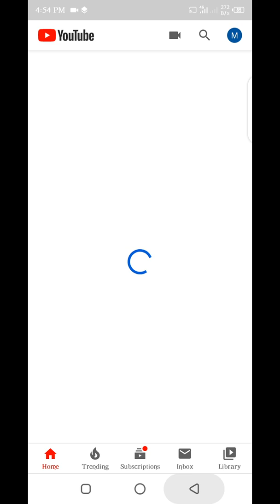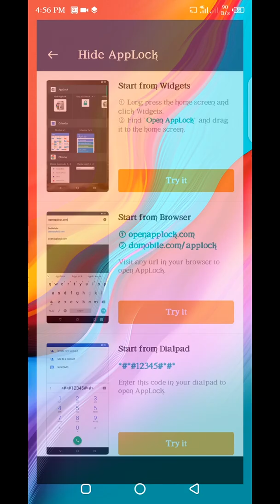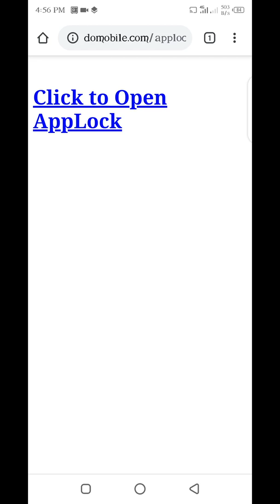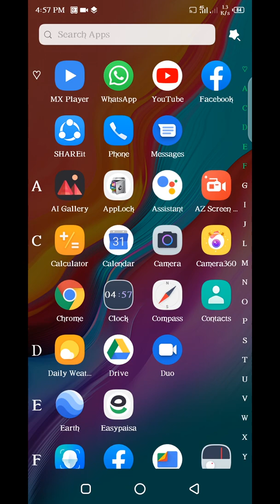How to hide or unhide Applock Browser (Click to Open AppLock)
is video me bataya gya he k aap kis tarah apny android mobile me applock ko hide kar k browser ki maddat se vapis unhide kese kar sakty he.